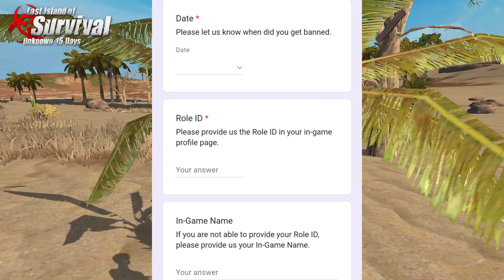Why not unban your I'd | last day rules survival | walking gamer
WELCOME
                           🌹 TO🌹
               ☣️WALKING GAMER☣️

in this video information about why not unban I'd

my game I'd - ( 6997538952 - Wgarkyt)

🟠 tags *** ---

walking gamer

last day rules survival how to unban I'd

last island of survival how to unban device

last day rules survival why not unban I'd

last day rules survival why not unban device

{ walking gamer } { lios player }